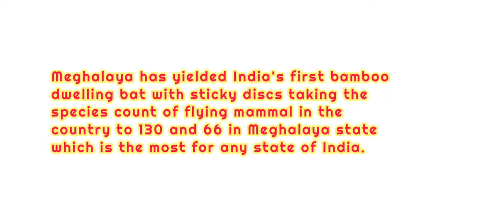Science. Biodiversity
A new bat species found in India, which is bamboo dwelling and have sticky disc recorded for the first time in India.